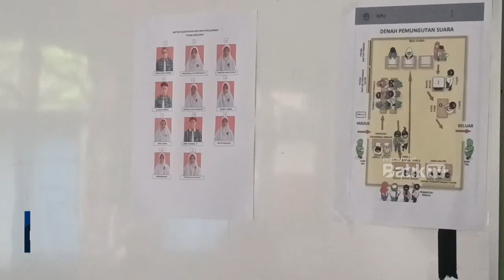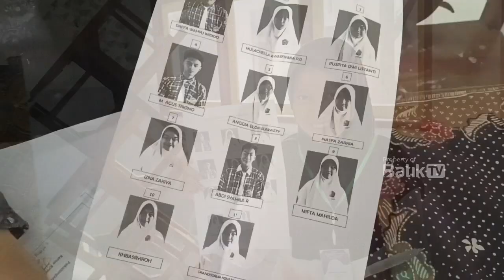PEMILIHAN KETUA OSIS ALA PEMILU, MENDIDIK PEMILIH PEMULA CERDAS MEMILIH